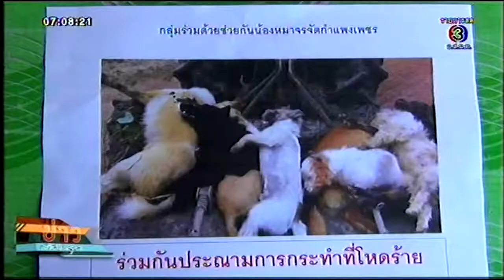ข่าวเช้าวันหยุด วางยาเบื่อฆ่าสุนัขกว่า 20 ตัว ที่กําแพงเพชร (29 ส.ค. 58)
ภาพสะเทือนใจคนรักสุนัข หนุ่มโพสต์เฟซบุ๊ก ประณามคนใจร้ายวางยาเบื่อฆ่าตาย 20 ตัว เกือบหมดหมู่บ้านที่กำแพงเพชร เจ้าของต้องขุดหลุมฝังรวมกัน

รายการ 'ข่าวเช้าวันหยุด' อัพเดทข่าวสารเหตุการณ์เด่นในรอบสัปดาห์ กับ เมจกา สุพิชญางกูร - ปิยณี เทียมอัมพร และ อ.เกษมสันต์ วีระกุล